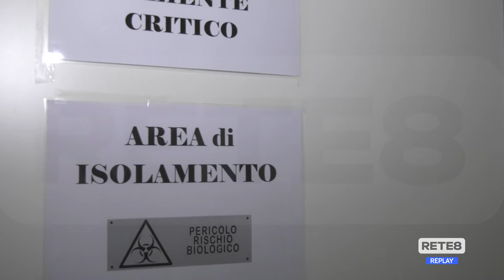Castel di Sangro - Inaugurato nuovo pretriage all’ospedale